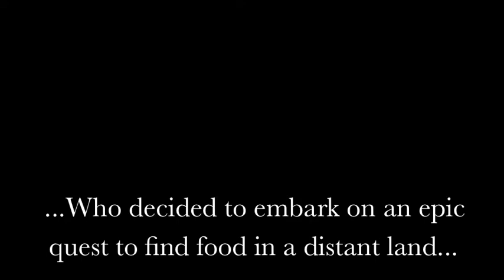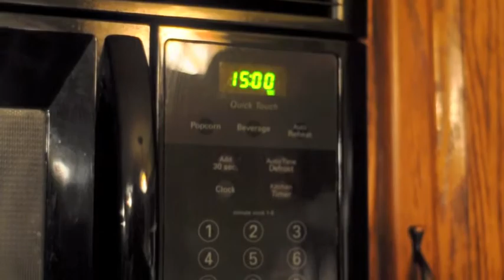Josh Moved In...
This is a Tale of Three Brothers who embark on an Epic Quest...